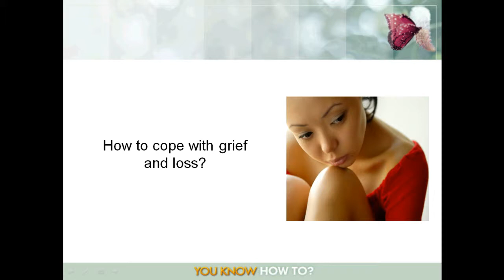How to manage grief and loss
Learn about Grief & Loss, Bereavement Counseling Therapy and or find a Therapist who specializes in Grief & Loss, Bereavement Counseling Therapy. Grief is a natural response to loss. It’s the emotional suffering you feel when something or someone you love is taken away. Often, the pain of loss can feel overwhelming. You may experience all kinds of difficult and unexpected emotions, from shock or anger to disbelief, guilt, and profound sadness. The pain of grief can also disrupt your physical health, making it difficult to sleep, eat, or even think straight. These are normal reactions to loss—and the more significant the loss, the more intense your grief will be.